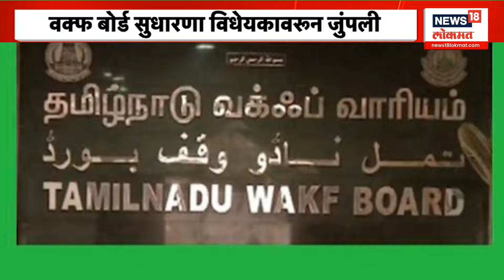Uddhav Thackeray Vs Naresh Mhaske | Waqf Board वरुन उद्धव ठाकरे आणि नरेश म्हस्केंमध्ये जुंपली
UTNA